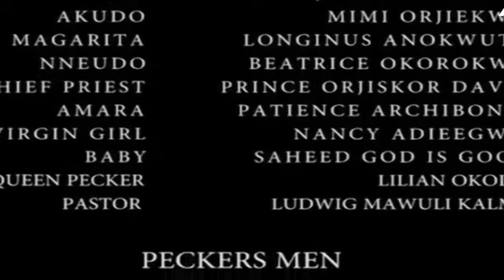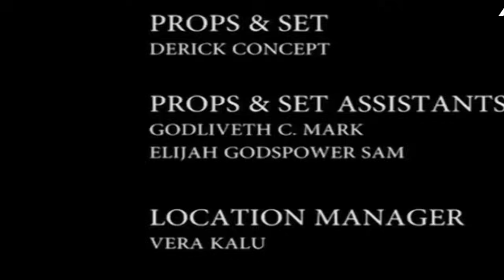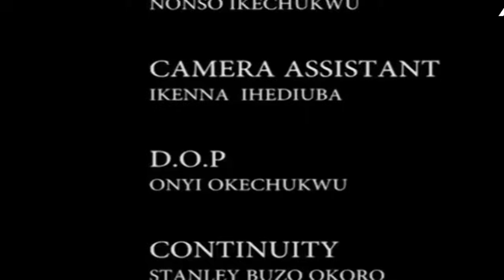See How The Ghost Of This Woman Stop Me From Death After My Uncle Gave Me Poison 2- Nigerian Movies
Ark Of Darkness